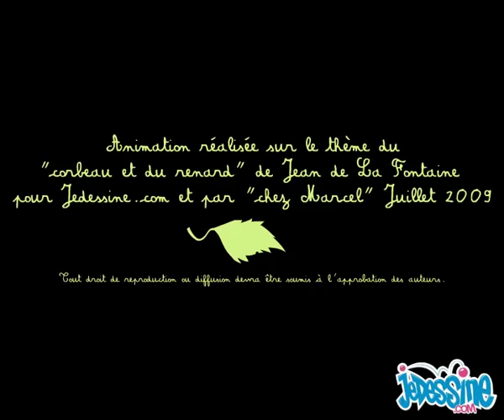Le Corbeau et le Renard - les Fables de La Fontaine en dessin animé - Hellokids.com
Vidéo de Le Corbeau et le Renard - les Fables de La Fontaine en dessin animé

☼ Miwiboo est la chaîne dédiée à vos enfants. Retrouvez des comptines , des chansons, des vidéos éducatives et ludiques  pour vos enfants et nouveaux nés.
☼ Retrouvez aussi toutes vos playlists préférées et bien plus encore sur Deezer et Spotify